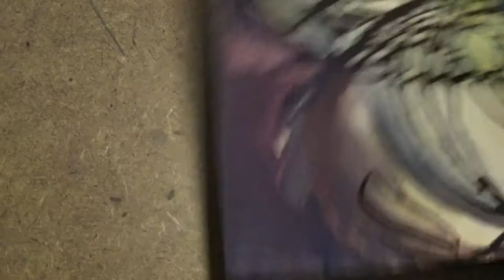Draw With Me! The Cosmic Web | Gouache On Paper | Plamena Ivanova | Little Funky Flames | No Talking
Do you dream of flying away from Earth and exploring the Universe? Unfortunately, I do not have a space ship, but I do have some gouache paints and access to wonderful music. Please, join me while I create a painting inspired by the Universe and the cosmic web, and the repetitive bionic patterns that are observed also within our bodies, trees, landscapes, etc. I have been fascinated with space and knowledge for the cosmos for a long time, and I also started playing with neurografic art earlier this year, so I combined them today. And my cat makes sure that gravity still works.

* Please excuse the sporadic appearance of my head and hair.

* Paints used are Talens.

Aurora Borealis Expedition
Assembling
Confliction and Catharsis
Beseeched
Nocturne
Surrender
Sweetly My Heart
Unrequited
Wandering Soul
Web Weaver's Dance